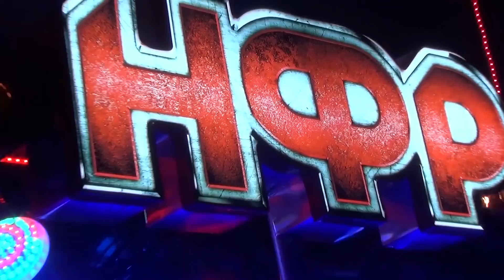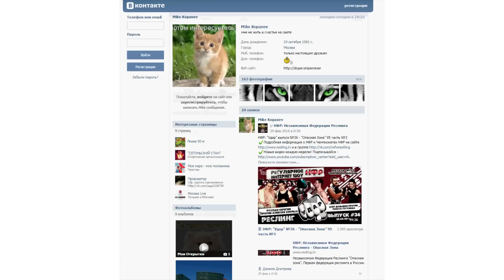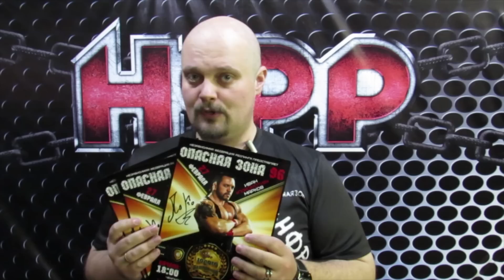НФР: "Удар" №37 - "Опасная Зона" 96 часть №1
НФР: "Удар" выпуск №37 - "Опасная Зона" 96 "Золото Чемпионов" часть №1.
✔Подробная информация о НФР и Чемпионатах НФР на сайте и в группе
✔Делайте репост этой записи из нашей группы Вконтакте и получите шанс выиграть специальный приз от НФР и интернет-магазина "Звучит Круто.Ру!

В этом выпуске:
"5 вопросов реслеру" с Сергеем Ходаком "Ломом".
Кувалда и Юрий Чистяков против Валерия Хамова и "Лома" Сергея Ходака.
Матч за титул Чемпиона Москвы: Серж Салливан против Ивана Маркова "Локомотива".

Самые новые матчи, матчи из архива НФР, бекстейджи, промо, специальные программы и многое другое с комментариями экс-Чемпиона НФР - Пресса!
Смотрите каждое воскресенье на канале НФР в ютубе!